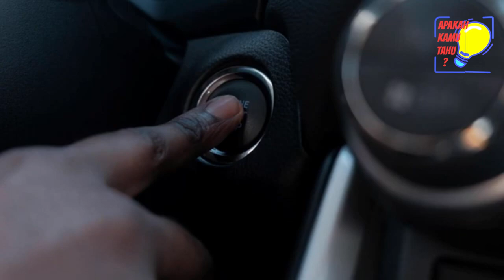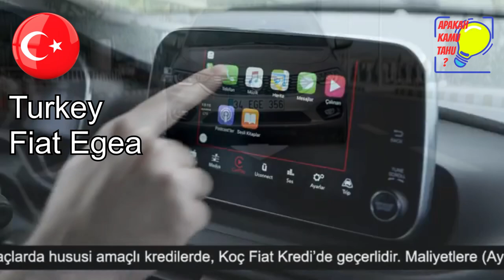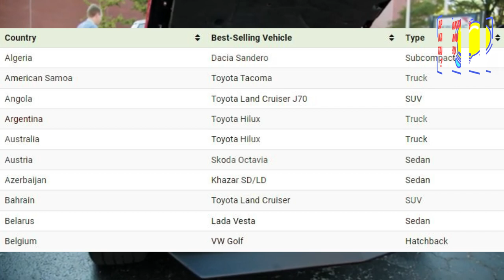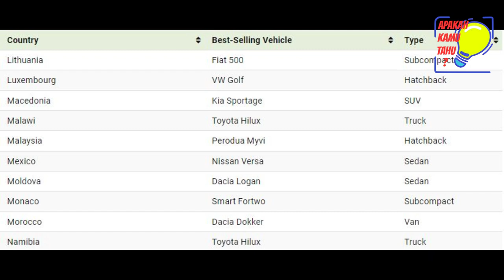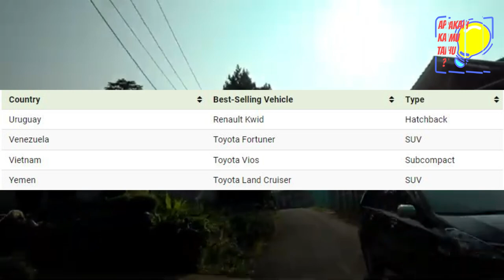Daftar Mobil Paling Laris Di Tiap Negara Di Seluruh Dunia 2023